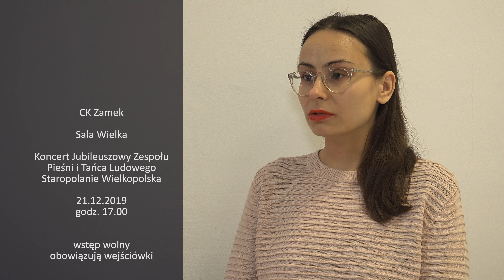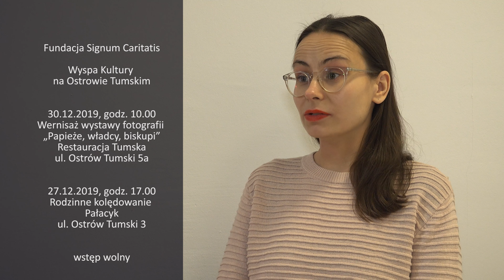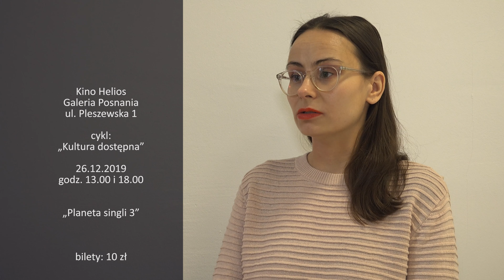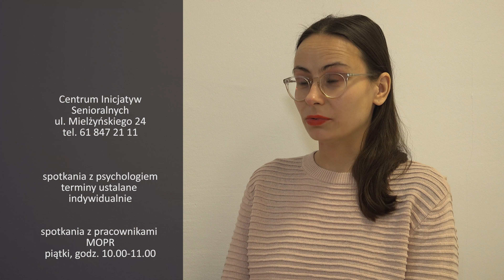"Senior 60+" - 18 grudnia 2019